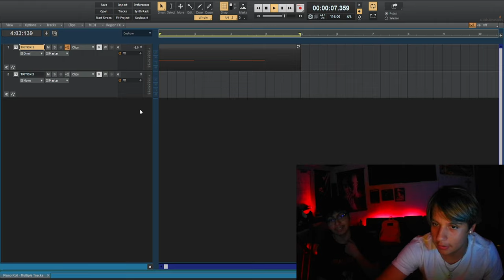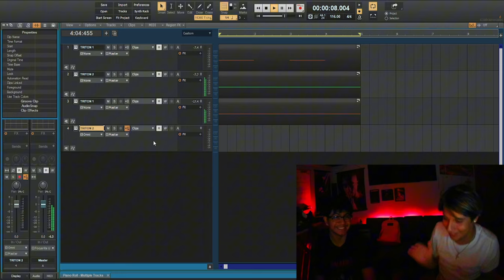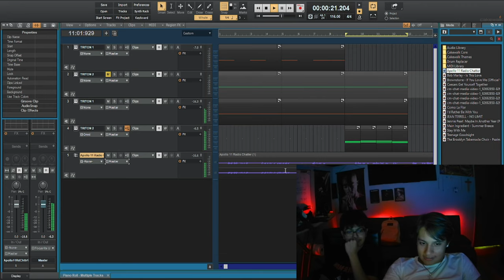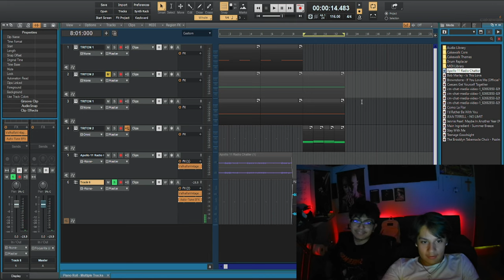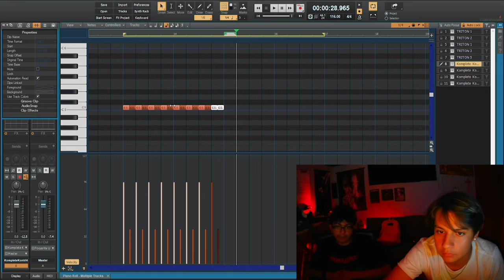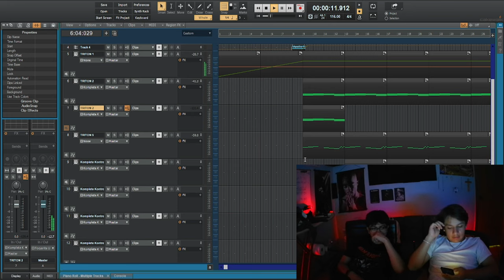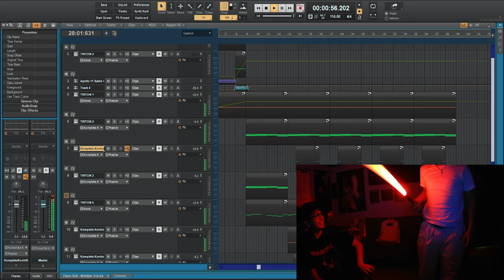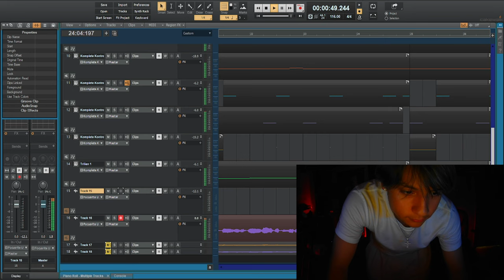Daily Cookup Pt #12